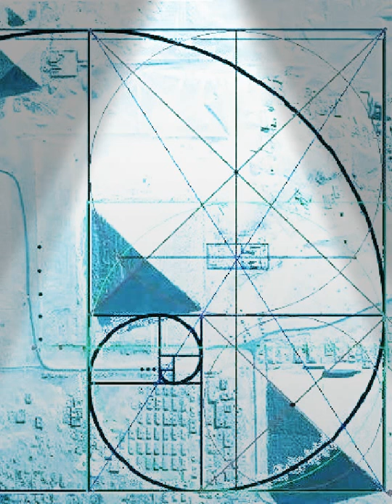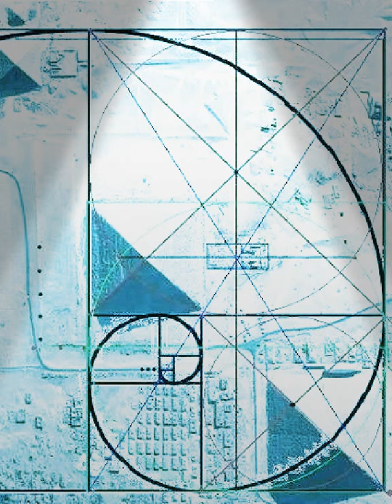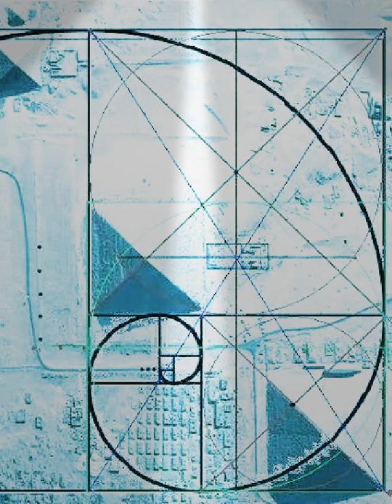Hz Mehdi {a. s} Çıkınca İnsanlar işin Özünü Anlayacak !!!!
Bismillahirrahmanirrahim :Resûlüm! De ki: En'am Suresi, 50. ayet: De ki: "Size Allah'ın hazineleri yanımdadır demiyorum, gaybı da bilmiyorum ve ben size bir meleğim de demiyorum Ben, bana vahyedilenden başkasına uymam." De ki: "Kör olanla, gören bir olur mu? Yine de düşünmeyecek misiniz?"
Hud Suresi, 12. ayet: Şimdi onların: "Ona bir hazine indirilmeli veya onunla birlikte bir melek gelmeli değil miydi?" demeleri dolayısıyla göğsün daralıp sana vahyolunanlardan bir kısmını terk mi edeceksin? Sen yalnızca bir uyarıcısın Allah herşeye vekildir
Hud Suresi, 31. ayet: "Ben size Allah'ın hazineleri yanımdadır demiyorum, gaybı da bilmiyorum. Melek olduğumu söylemiyorum ve gözlerinizin aşağılık gördüklerine, Allah kesin olarak bir hayır vermez de demiyorum Nefislerinde olanı Allah daha iyi bilir. Bu durumda (bunun aksini yaparsam) gerçekten o zaman zalimlerdenim (demek)dir"
Yusuf Suresi, 55. ayet: (Yusuf) Dedi ki: "Beni (bu) yerin (ülkenin) hazineleri üzerinde (bir yönetici) kıl. Çünkü ben, (bunları iyi) bir koruyucuyum, (yönetim işlerini de) bilenim"
Hicr Suresi, 21. ayet: Hiçbir şey yoktur ki, hazineleri Bizim Katımız'da olmasın; ancak onu belirlenmiş bir miktar olarak indiririz.
Hicr Suresi, 22. ayet: Ve aşılayıcılar olarak rüzgarları gönderdik, böylece gökten su indirdik de sizleri suladık. Oysa siz onun hazine-koruyucuları değilsiniz
İsra Suresi, 100. ayet: De ki: "Eğer siz Rabbimin rahmet hazinelerine malik olsaydınız, bu durumda harcama endişesiyle gerçekten (cimrilik edip elinizde) tutardınız. İnsan pek cimridir.
Furkan Suresi, 8. ayet: "Ya da kendisine bir hazinenin bırakılması veya (ürünlerinden) yemekte olduğu bir bahçesi olması (gerekmez miydi)?" Zulmedenler dedi ki: "Siz olsa olsa, ancak büyülenmiş bir adama uyuyorsunuz."
Şuara Suresi, 58. ayet: Hazinelerden ve soylu makam(lar)dan da.
Kasas Suresi, 76. ayet: Gerçek şu ki, Karun, Musa'nın kavmindendi, ancak onlara karşı azgınlaştı. Biz, ona öyle hazineler vermiştik ki, anahtarları, birlikte (taşımaya) davranan güçlü bir topluluğa ağır geliyordu. Hani kavmi ona demişti ki: "Şımararak sevinme, çünkü Allah, şımararak sevince kapılanları sevmez."
Sad Suresi, 9. ayet: Yoksa, güçlü ve üstün olan, karşılıksız bağışlayan Rabbinin hazineleri onların yanında mıdır?
Tur Suresi, 37. ayet: Yoksa Rabbinin hazineleri onların yanında mıdır? Yoksa üstün güç (herşeyin denetim ve yönetim) sahipleri kendileri midir?
Münafikun Suresi, 7. ayet: Onlar ki: "Allah'ın Resûlü yanında bulunanlara hiçbir infak (harcama)da bulunmayın sonunda dağılıp gitsinler," derler Oysa göklerin ve yerin hazineleri Allah'ındır Ancak münafıklar kavramıyorlar
Cin Suresi, 26. ayet: O, gaybı bilendir. Kendi gaybını (görülmez bilgi hazinesini) kimseye açık tutmaz (ona muttali kılmaz) Hz yusuf (a. s) buğdayı depolaması günümüze ışık tutan sırlar barındırmaktadır Hz Musa (a. s) ve  Önceki Peygamberlere Dayanmaktadır fakat bu bilgiler insanlara farklı anlatılmış ve filimlede de farklı zihinlere yerleştirilmiştir hakikatler ortaya çıkacak! yerin altında olanların bir faydası olmadıktan sonra hiç kimseye fayda sağlamaz ve boşa gömülmemiştir emanetin sahibi vardır  çıkartılacaktır zamanı vardır ve o zaman gelince tüm dünya insanı özellikle Türkiye için önemlidir varlık içindeki Türkiyede dünyada bu yoksulluk açlık çekenlere müjdeler olsun varlık içinde bilerek kendi çıkarları için  yokluk çektirenlere eziyet edenlere  ise  hz Mehdi (a. s) onların  kabusları olacaktır onlar dalga dümenleriyle meşkul ola döksünler o zaman geldiğinde azı dişinden mazlumun hakkını  o taneyi söküp Alacak bir kişi elbet çık denince çıkacaktır bakalım o zaman kim haklı hak hem onlara hemde bizlere gösterecektir   sabır!  selam ve dua ile saygılar Biat Allah içindir